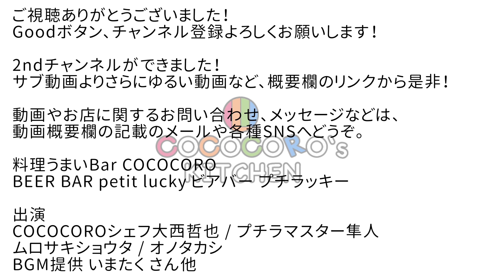【簡単】英語苦手おじさんが何故か英語で解説する『激ウマ！辛口イカ塩辛』【3分クッキング】【英語】【日本人向けです笑】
◆英語で頑張るCOCOCORO３分クッキング

大西がとっても簡単な一品メニューをたどたどしい英語で説明する新企画「COCOCORO 3分クッキング」
今回は大西おすすめの函館の塩辛を使って「辛口イカ塩辛」をご紹介！
※英語表現および日本語訳の正誤については保証いたしかねます。

★材料
イカ塩辛　約100g
豆板醤　ちょっと
唐辛子　ちょっと
ごま油　ちょっと

★ユウキ食品株式会社様（案件お待ちしております）

イカ塩辛　布目
唐辛子　朝天干辣椒
唐辛子（普通の）

★配信機材
Black Magic Design ATEM Mini